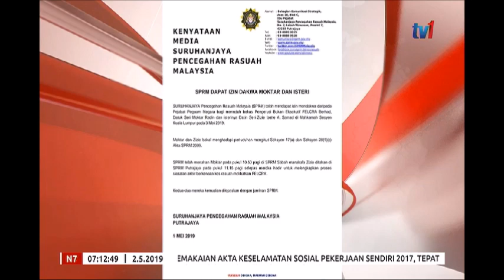N7 - SIASATAN KES RASUAH - AHLI PARLIMEN BN SABAH & ISTERI, DIDAKWA JUMAAT INI [2 MEI 2019]